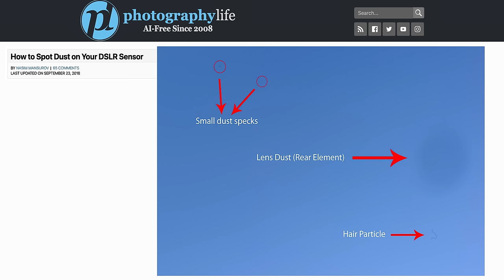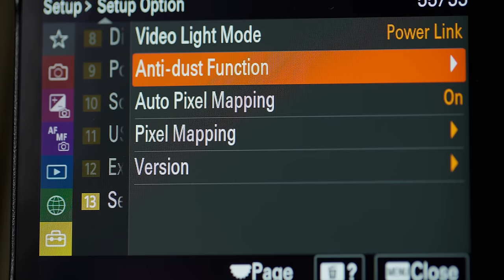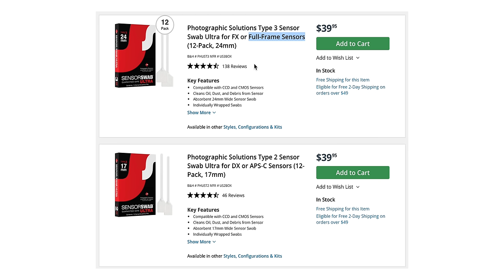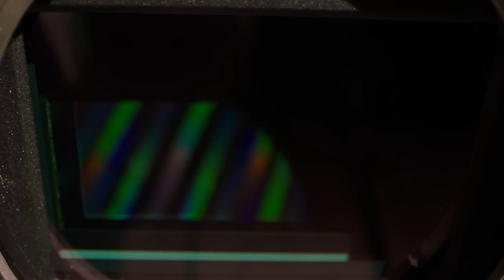CLEAN YOUR CAMERA SENSOR without RUINING YOUR CAMERA!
Sensor Cleaner we Used (Don't Forget to Choose Sensor Size)
AntiStatic Gloves
Air Blaster

Shoutout to @DeHavenCamera For Not Destroying My Sensor

Camera | A7IV
Camera | A7s III
Wide Lens | 16-35 f/4 OSS
Zoom Lens | Tamron 35-150
Rode Pro Wireless Mics